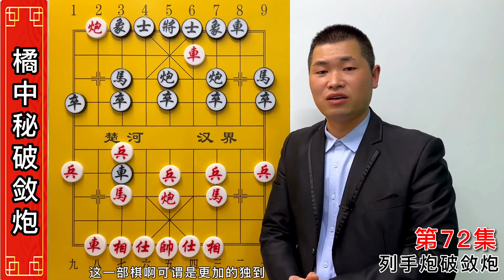如何对付卒底炮，看看高手巧妙设计的调虎离山之计，迅猛无比。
象棋王小叨正式入驻油管咯~
象棋经典棋局分析，
用心讲棋分享妙局，
让你轻松学习精髓，
每天讲解精彩妙招棋局。
象棋經典棋局分析，
用心講棋分享妙局，
讓妳輕松學習精髓，
每天講解精彩妙招棋局。
訂閱鏈接： 请注意，本视频完全符合YouTube社区准则，没有任何违规行为。